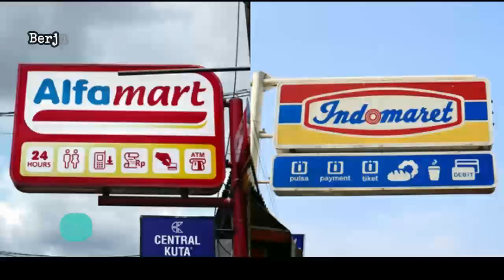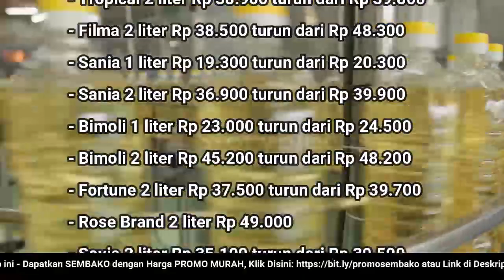🔴 UPDATE: Harga Minyak Goreng Hari Ini, Sabtu 30 Juli 2022 di 41famart + 1nd0maret